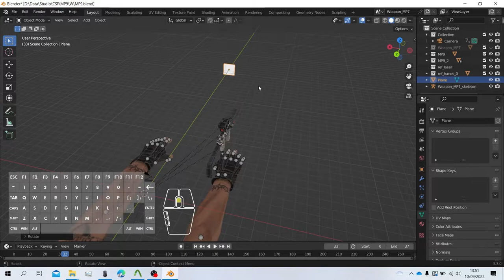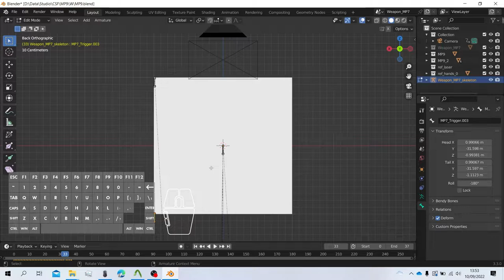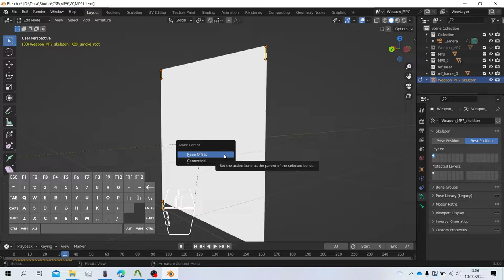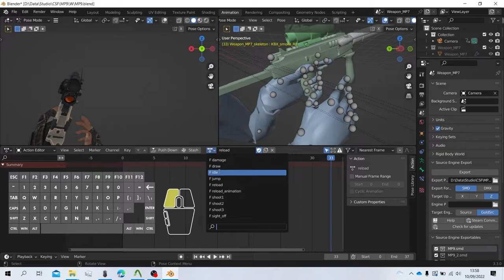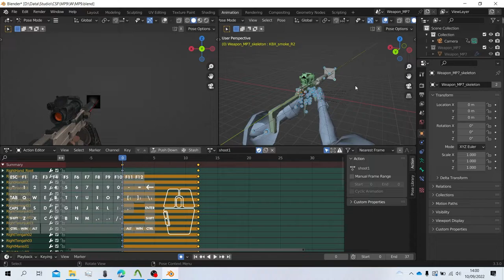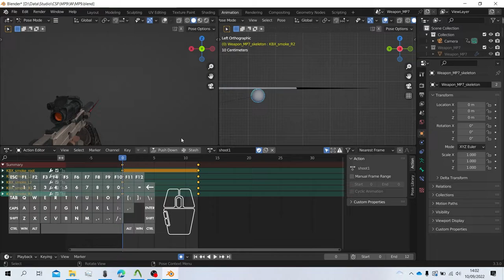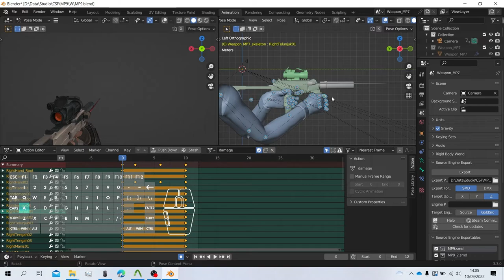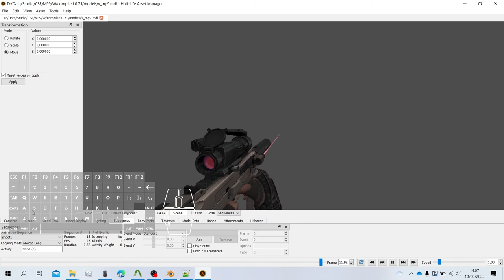CARA BUAT AP1 T3MBAKAN CUSTOM SUKA-SUKA NO ROOT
Hallo ges,

Selamat Malam Minggu
Malam Minggu Produktif yeeess!!!

JANGAN LUPA JOIN CHALLENGE BERHADIAH APC9 GUYS BURUAN SEBELUM DITUTUP :
Video kali ini mimin mau BONGKARRR TUNTAS,  gimana sih caranya custom muzzleflash di CS 1.6 atau CSPB??

btw info buat kalian ini muzzleflash khusus nempel di senjatanya ya bukan Sprites yang dipake default, jadi bisa di custom sesuka hati yeess!!